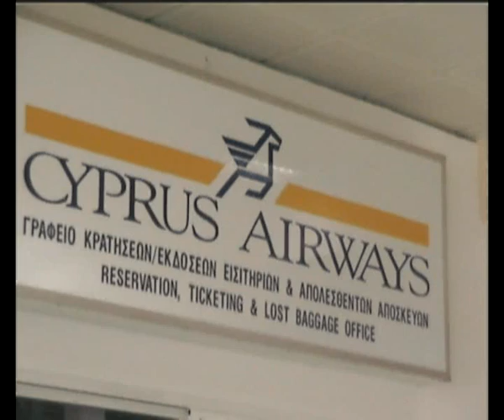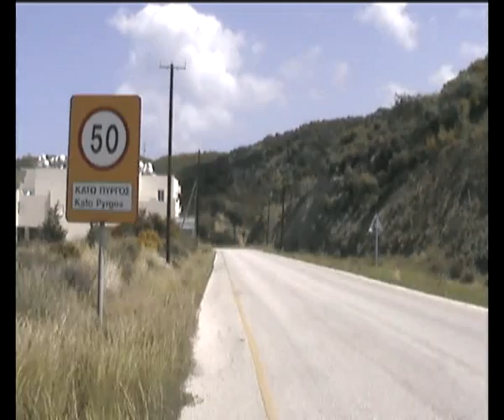22 SEPT NEWS